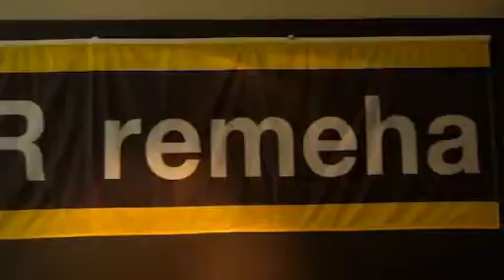Green Coast Energy BVBA, Centrale verwarming, Ettelgem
Degelijke verwarming is een van de fundamenten voor wooncomfort. Doe een beroep op een specialist, zodat u zéker een goed geplaatste en piekfijn afgestelde installatie krijgt. Green Coast Energy in Ettelgem garandeert de hoogste kwaliteit tegen de juiste prijs. Bovendien vinden wij duurzaamheid heel belangrijk: u krijgt van ons altijd de energievriendelijkste oplossing.

Verschillende systemen
Een overzicht van onze diensten? Wij plaatsen condensatieketels op gas (Remeha) en stookolie (Oertli), vloerverwarming, radiatoren, en verwarmingskachels die op pellets werken (Rika en Edilkamin). Verder onderhouden en herstellen wij uw centraleverwarmingsketel, en installeren wij zonneboilers voor sanitair warm water (van de merken Remeha, Oertli, Paradigma en Roth). We verkopen ook de pelletketels van Ökofun en Edilkamin.